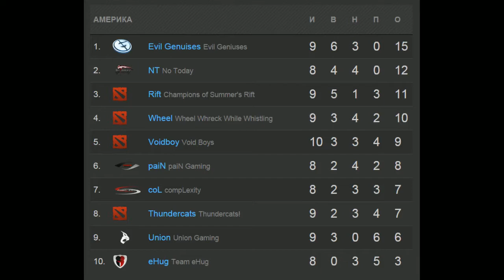Not Today vs compLexity Game 2